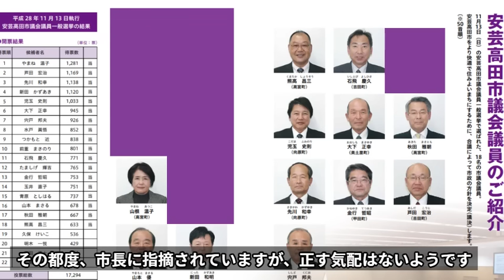【安芸高田市】清志会だけじゃない指定管理にどっぷり浸かってる場合ではないと一蹴された秋田議員地元の関係者に頼まれたか？【指定管理業者と議員の関係】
石丸市長がお金のスペシャリストなので誤魔化しは出来ません。
もう、先が長くないと２つの温泉施設に統合の提案をされています。
それを従業員に説明しろと秋田議員は問いますが・・・
地元に頼まれて自分で説明すると反感を買うと思ったのか？
市にその役目を丸投げしようとしてるのが伺えます。